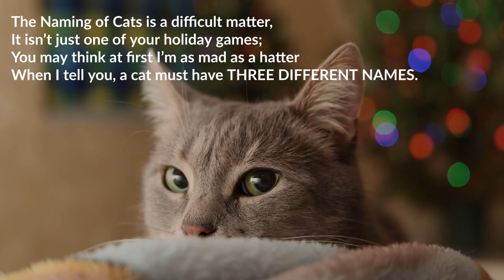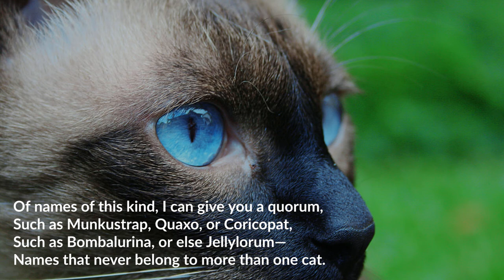Naming of Cats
Naming of Cats by T.S. Eliot, Narrated by Brandon Bagwell